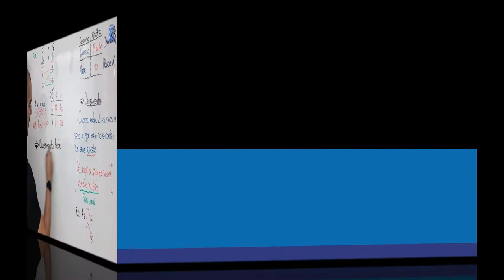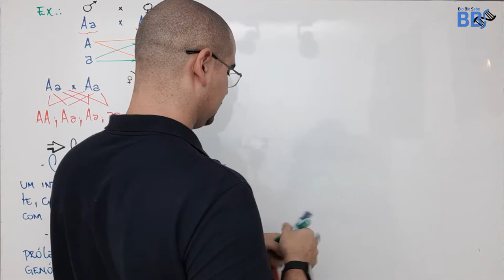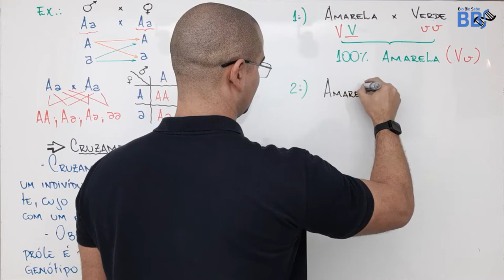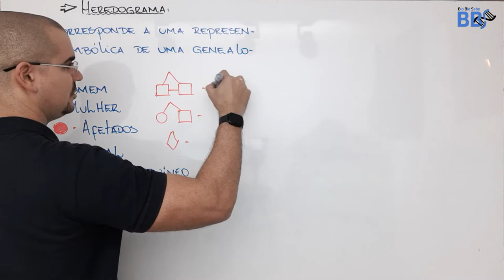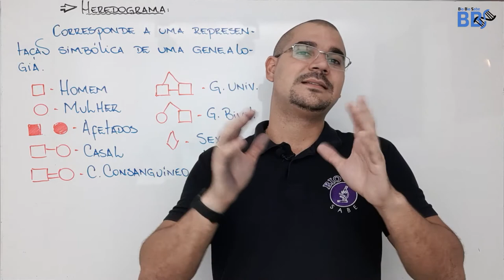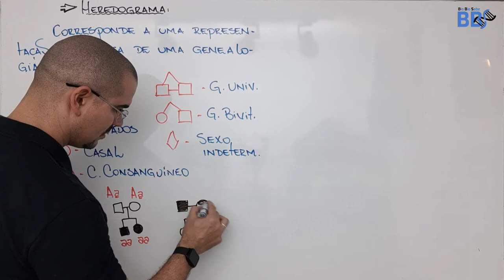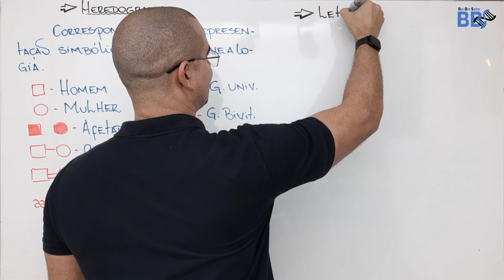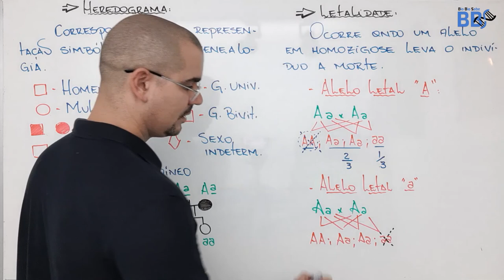Cruzamento teste, Heredograma e Letalidade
Mais uma aula da série de Genética